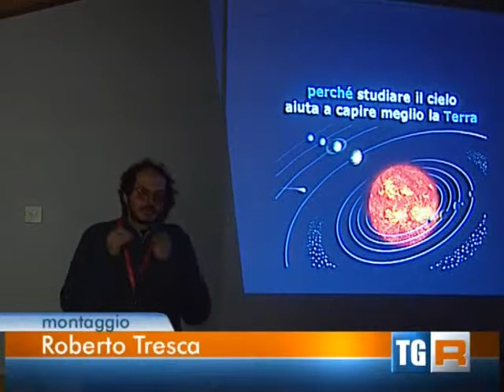TGR Valle d'Aosta - Giroparchi: spegniamo le luci, accendiamo le stelle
Servizio del TGR sull'iniziativa "Giroparchi: spegniamo le luci, accendiamo le stelle" organizzata da Fondation Grand Paradis in occasione di "M'illumino di meno" 2012.